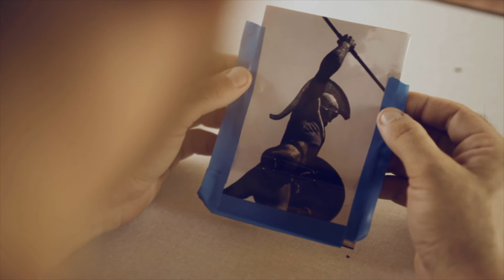Vostok100k - Tracciare nuove rotte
Il Vostok100k cambia, si evolve, diventa un crocevia di incontri, di viaggi, aperto a tutti, aspettando di formare un nuovo equipaggio.
Il viaggio continuerà a bordo del camper, ma anche a piedi e in mille altri modi.
Raccontando, annusando la strada...

Credits:
Video - Enzo Piglionica
Testi - Lorenzo Scaraggi
Sostegno morale, addestratrice di serpenti - Carmela Loragno